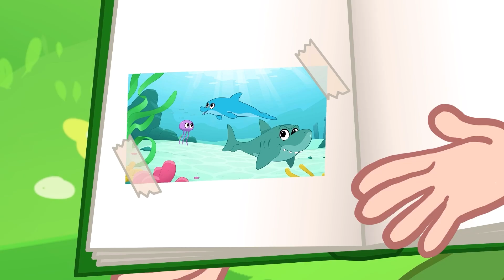A Famíla Morphle - Parte 2! | Morphle em Português | Desenhos Animados para Crianças em Portugues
Aproveite esse episódio de Morphle em Português, A Famíla Morphle - Parte 2!

00:00 A Famíla Morphle - Parte 2
05:09 Corrida de dinossauros
09:18 Canção do Papai
11:20 Morphle e as letras mágicas - Aprenda o ABC - Vídeos educacionais para crianças.
18:54 Os tubarões-robô
23:35 Morphle, o carro de corrida e os animais gigantes - Vídeos de carros para crianças!
29:05 Morphle, Meu Cão de Busca Mágico e o Mistério do Caminhão de Reboque.
36:16 Aprendendo sobre os animais com Morphle e Orphle
40:18 Morphle, meu tubarão mágico - Vídeos de tubarões assustadores, mas fofos, para crianças.